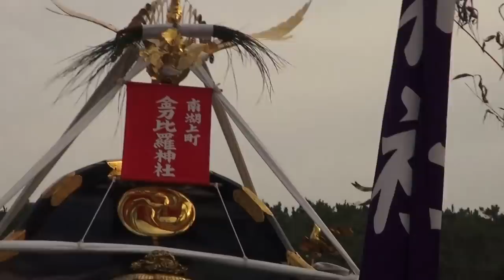平成28年 浜降祭 南湖地区（５社）５基本社神輿 力 いっぱいの姿 です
本社大神輿

浜降祭　（海の日）

　今から170年ほど前の天保9年(1838)、寒川神社の神輿が例年春に行われる国府祭（こうのまち）
【大磯町国府本郷】に渡御した帰途、相模川の渡し場で寒川の氏子が争いを起こし、
川に落ちて行方不明になってしまいました。

その数